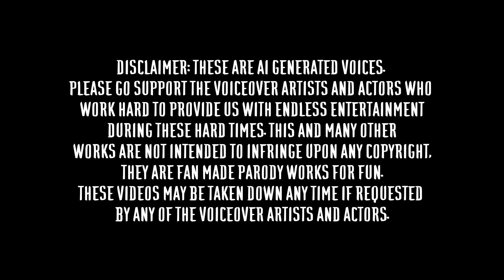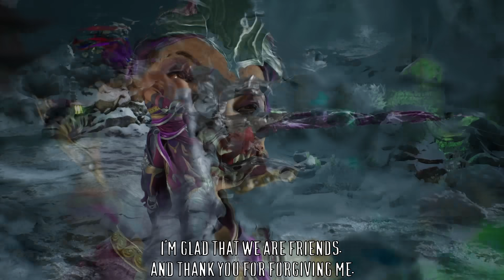Mortal Kombat 1 Long Custom AI Intros Season 2 Episode 2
Voices by Elevenlabs.io. Inspired by @OddgiantAF  with some continuity from his videos. Shoutouts to @Peerington and @GorTheMovieGod .